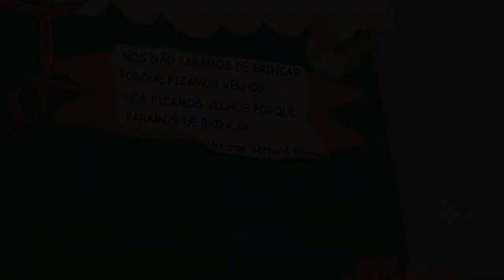Arigato Skate Video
Skate Life, drinks, japoniggaz  e sessões de skate nas ruas de São Paulo.
Isso é o Arigato video.
Obrigado skate!